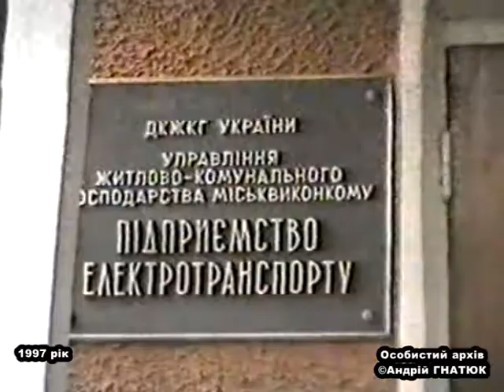Було... 1997 року в тролейбусах запровадили нові проїзні квитки.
8 квітня 1972 року тролейбуси в Луцьку вперше виїхали в рейс. На сайті підприємства сказано, що маршрут №1 пролягав до колишнього кінотеатру «Комсомолець», а протяжність електрифікованих ліній становила 13,5 кілометрів. Кількість тролейбусів постійно збільшувалася, а наприкінці 90-х міський голова Антон Кривицький в інтерв’ю говорив, що взагалі хоче звільнити Луцьк від автобусів, щоби людей перевозив екологічно чистий транспорт. Але й у 90-х підприємство стає поволі збитковим, конкуренцію створюють маршрутки, в яких кількість пільгових пасажирів значно обмежена, і їздять вони швидше. Згідно із сайтом, 1993 року в Луцьку з’явилися вперше спарені тролейбуси, але кілька років тому їх порізали на металобрухт. Ремонт тролейбусів теж дається важко, бо не вистачало запчастин. Директор підприємства Володимир Марушкін, щоби пересадити пасажирів у їхній транспорт, навіть влаштовує розіграші спочатку проїзних квитків, а потім і дорожчих призів для тих, хто купував проїзні на місяць. Передостанній міський голова Микола Романюк уже довго вів переговори з ЄБРР про допомогу в закупівлі місту 33 електромашин. Та поки місто рятували списані машини з Любліна, де свої замінили новенькими тролейбусами виробництва Луцького автозаводу. А згодом почався Євромайдан, далі війна, економіка пішла незапланованим шляхом. Розвиток електротранспорту для Луцька залишається актуальним і нині.